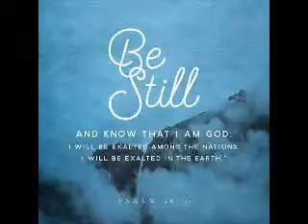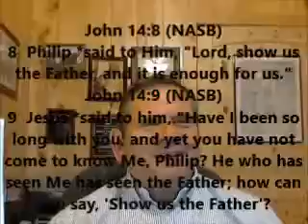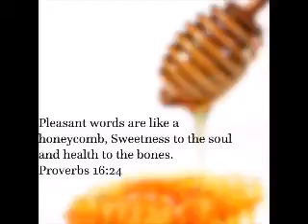THOUGHT FOR THE DAY PASTOR PETE 10 10 2015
JOHN 16:1-13, WHY DID HE SAY IT?, ONE WAY, HE IS, VERILY VERILY,